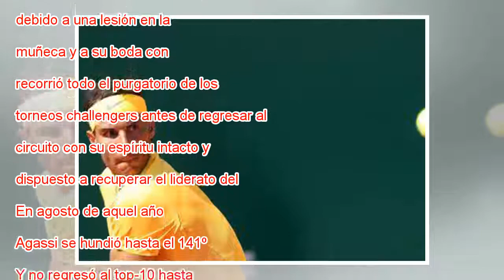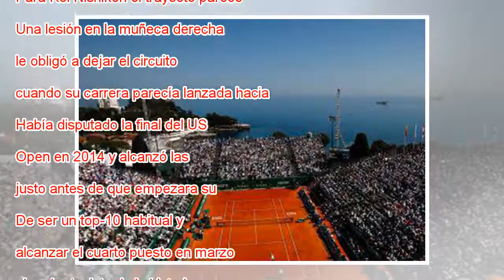Djokovic cae a la primera y Nishikori abandona el Godó en su debut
Djokovic se despide tras caer contra Klizan en Barcelona. Alex Caparros Getty Jornada de sorpresas en el Godó-Open Banc Sabadell. El día arrancó con la retirada de uno de los favoritos al triunfo final, Kei Nishikori, y continuó con el tropiezo de No...